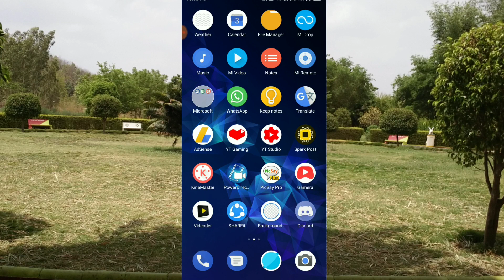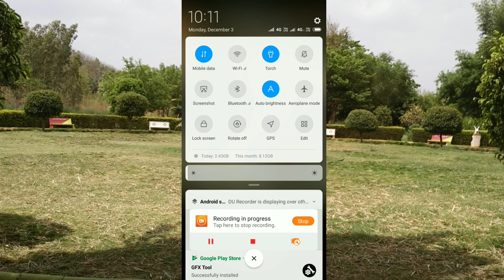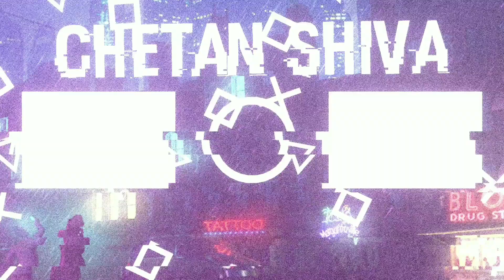How to use Flashlight While Capture Picture in HDR Mode | Android